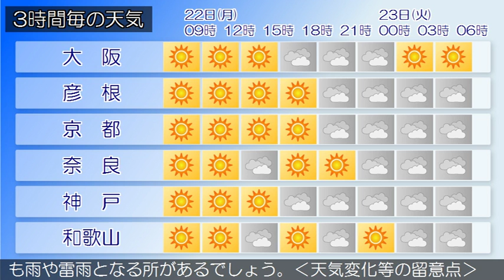2018/10/22 近畿地方の天気予報 朝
近畿地方は、高気圧に覆われて晴れています。今日の近畿地方は、高気圧に覆われて晴れますが、気圧の谷や湿った空気の影響により午後は次第に雲が広がるでしょう。明日の近畿地方は、気圧の谷や湿った空気の影響によりおおむね曇りで、北部では夜は雨が降り、雷を伴う所がある見込みです。中部と南部でも雨や雷雨となる所があるでしょう。‹天気変化等の留意点›大阪府の今日の最高気温は、平年より高い見込みです。